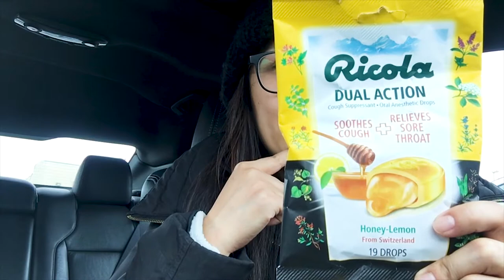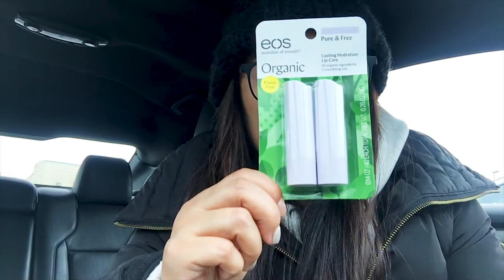原本只是想买一个润喉糖，结果...／Quick Shopping / 快速购物 / lim family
大家好，纽约的天气最近忽冷忽热。可能换季的时候，不管在哪里，都是很容易着凉，要保重身体哦。

我也是因为喉咙痛，所以本打算买个润喉糖，结果逛着逛着就还是买了其他的东西。相信大家也像我一样，蛮好奇，各个不同国家的物价情况。所以就打开手机，顺便录了一下无心买到的东西。以后可能陆陆续续还是会跟大家分享我的日常购物清单。